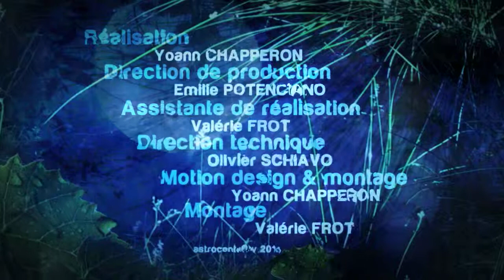Rêves et Vous, par Myriam Marie Dewulf- Jean-Michel, Rêve de Chemin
Vous avez des rêves récurrents, des cauchemars ou vous êtes simplement désireux de connaître la signification de vos rêves ?
Nos médiums spécialistes de l'interprétation des rêves attendent vos appels

Pour participer à REVES ET VOUS et poser votre question à notre spécialiste au cours de l'émission,
Inscrivez dans l'objet du mail, le nom de l'émission: REVES ET VOUS
Enfin, précisez en quelques mots le thème de votre rêve, votre âge et un numéro de téléphone où vous joindre.

Si votre candidature est retenue, vous serez contacté prochainement par notre équipe.

A très bientôt sur ASTROCENTER TV